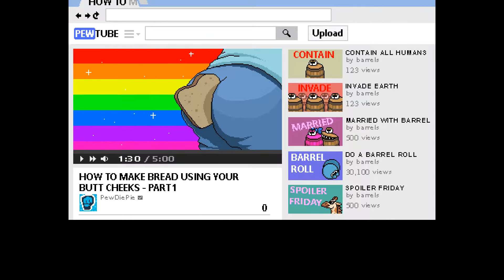PewdiePie Game|THIS GAME IS SO DUCKING KAWAII!!!!